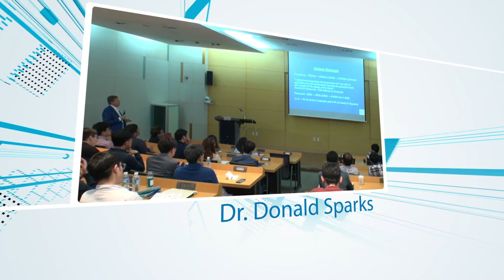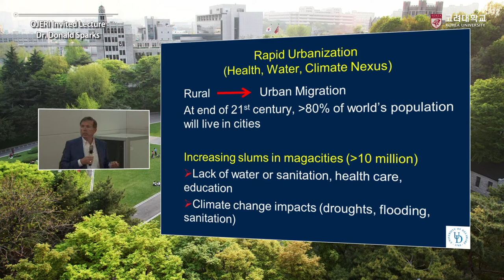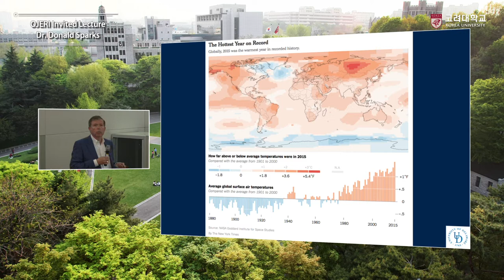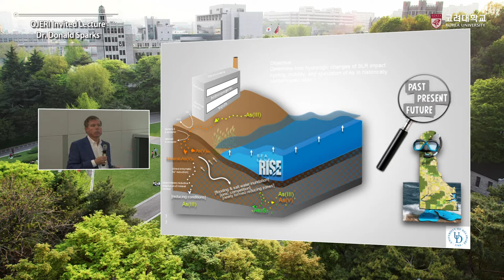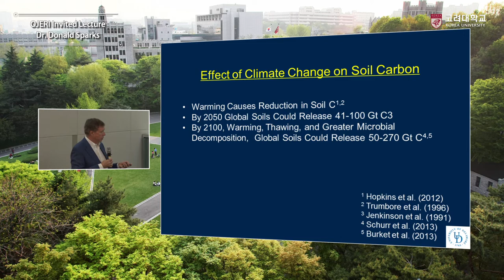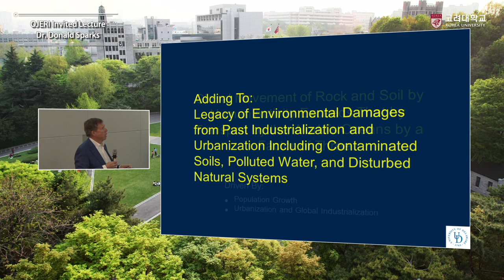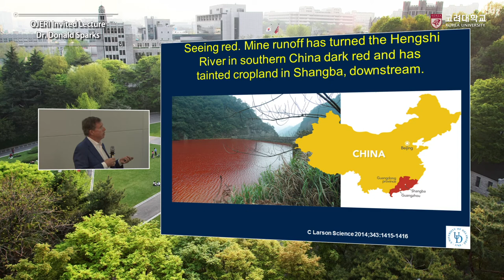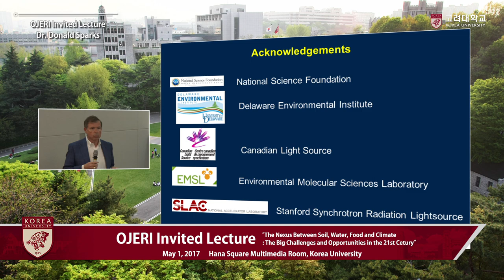[고려대학교 Korea University] OJERI Invited Lecture - Dr. Donald Sparks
OJERI Invited Lecture
OJeong Eco-Resilience Institute

Dr. Donald Sparks
Director, Delaware Environmental Institute

The Nexus Between Soil, Water, Food and Claimate
: The Big Challenges and Opportunities in the 21st Century

Hana Square Multimedia Room, Korea University